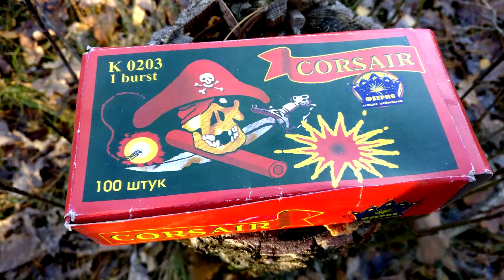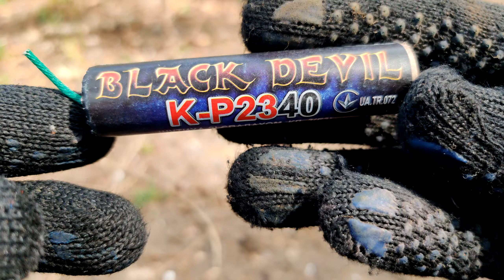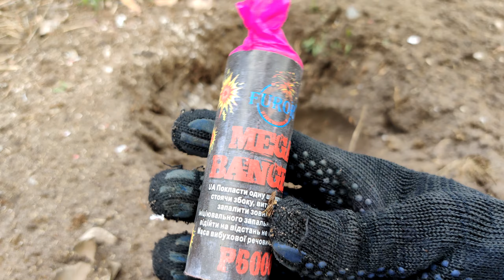🔥 BIG FIRECRACKERS vs CAN 🔴 Part 3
• Реклама в начале ролика 3000 руб.
• Реклама в конце ролика 2500 руб.
• Рекламная ссылка в описании 1000 рублей